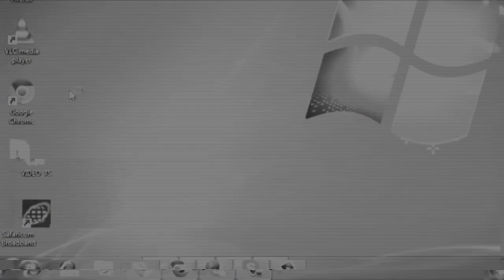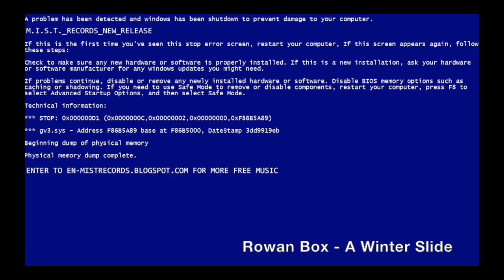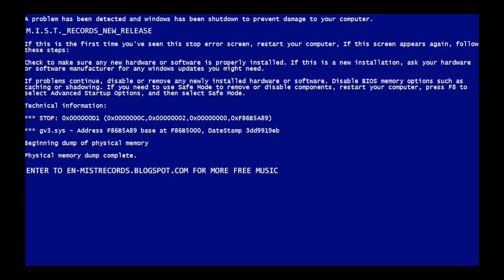Rowan Box - A Winter Slide (Blue Screen Sessions)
Introducing "The Blue Screen Sessions"!

"Limbo", by Rowan Box, will be out on January 10, 2016. Here's a little sneak peak of this amazing album!